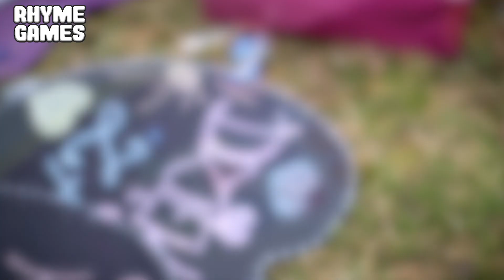Disney Toy Story 4 Puzzle Games Jigsaw Puzzles Rompecabezas Aliens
This Alien Jigsaw Puzzle is of the cute little aliens from Disneys Toy Story. Watch as we do this Toy Story Jigsaw Puzzle of the Aliens that follow Buzz Lightyear and Woody around.

Jigsaw Puzzles are fun for all the family all around the world, and have many different names depending on where you live - here are a few of them:

❤️💛💙💜❤️💛💙   RECOMMENDED VIDEOS   ❤️💛💙💜❤️💛💙